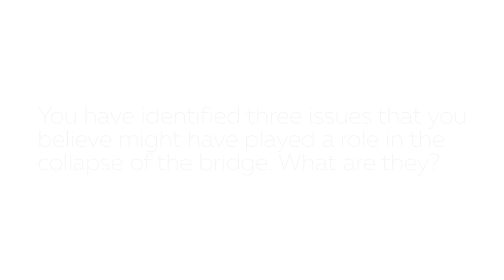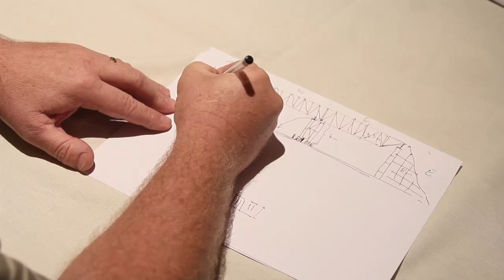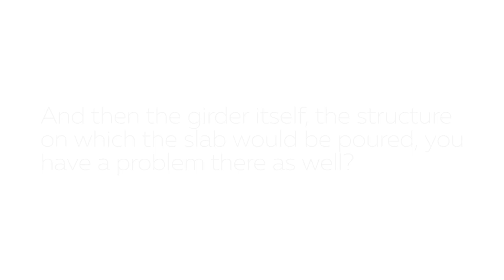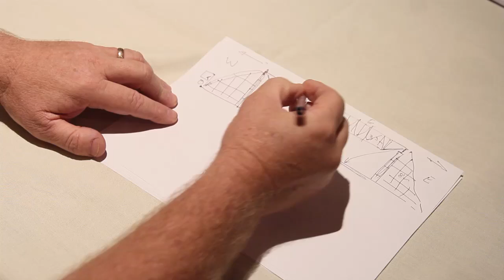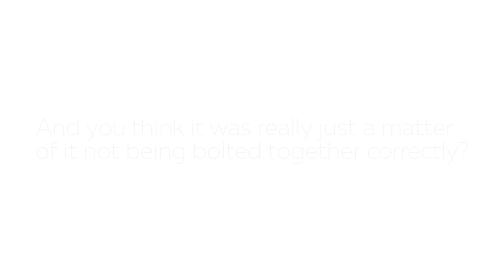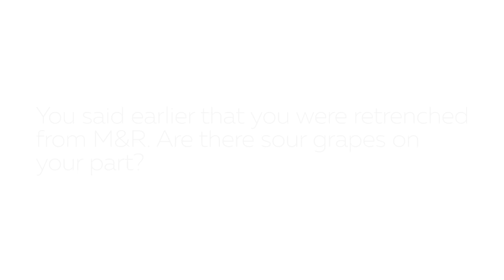M1 Bridge collapse - How it may have happened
Engineer Gregory Harington explains